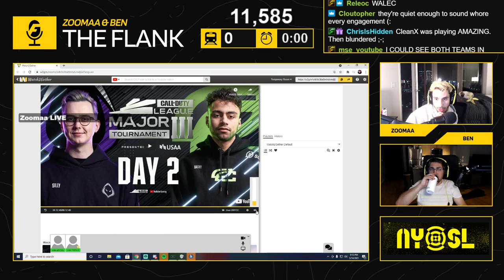OPTIC REGAIN & NEW YORK FRY! / THE FLANK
- Twitter.com/ZooMaa
- Instagram.com/TommyZooMaa

00:00 Show Opening
01:23 Map 1 MIN Vs LDN/Vetoes
04:34 Rokkr listen in
04:50 State of the Rokkr
18:30 State of the Ravens
21:40 Methodz joins the show
27:50 Map 3 MIN Vs LDN
29:35 Map 1 LAG Vs CHI/Vetoes
35:25 OpTic listen in
39:30 Map 2 LAG Vs CHI
48:10 Enable joins the show
48:50 Map 3 LAG Vs CHI
57:25 Map 4 LAG Vs CHI
1:01:00 Map 1 TOR Vs ATL/Vetoes
1:04:25 Ultra listen in
1:07:40 Map 2 TOR Vs ATL
1:11:00 2Pac’s impact on FaZe
1:15:00 Map 3 TOR Vs ATL
1:20:05 Map 4 TOR Vs ATL
1:24:25 Map 4 TOR Vs ATL
1:29:20 Map 1 FLA Vs NYSL/Vetoes
1:32:20 Subliners listen in
1:35:50 Map 2 FLA Vs NYSL
1:36:15 Asim joins the show
1:41:20 Map 3 FLA Vs NYSL
1:41:50 State of Mutineers
1:44:15 Predictions for tomorrow’s games
1:53:50 Questions from chat
1:03:10 Ben takes the shot